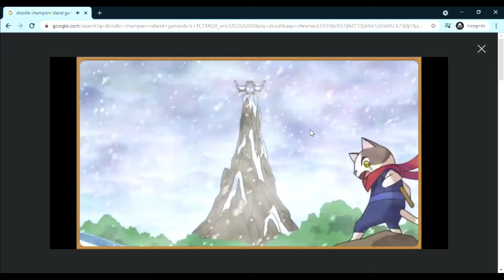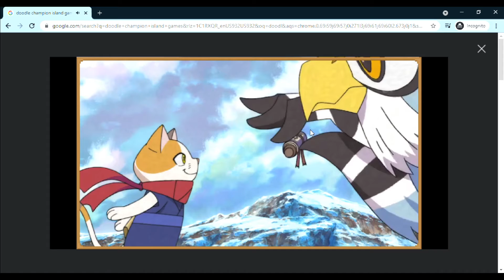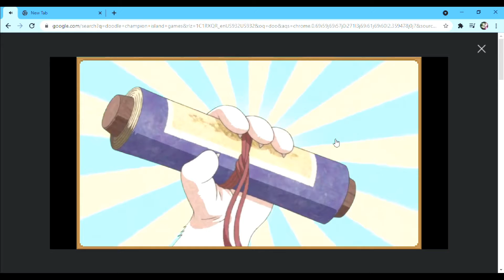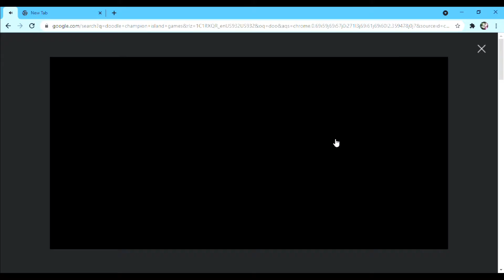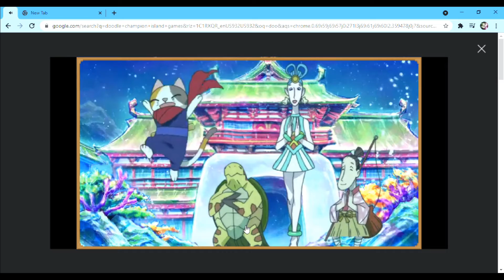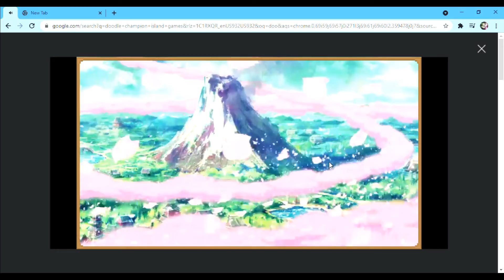Google Doodle Island Champions Speedrun (8.39:00)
speed run